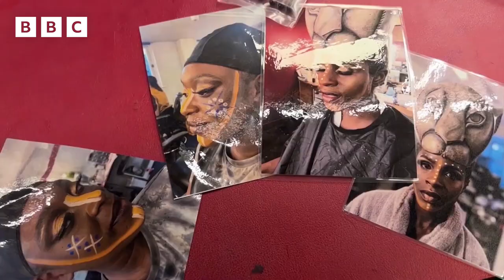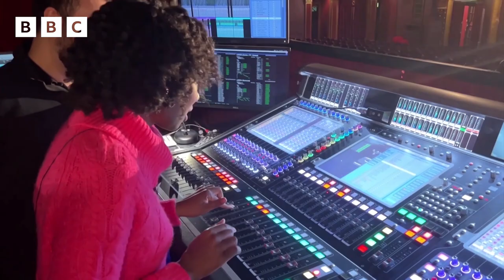The Lion King Musical: Behind the Scenes of the Theatre Show 🦁 | Newsround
One young actor playing the role of Simba in The Lion King has told Newsround that he got the job after he was spotted singing in church.

Daniel who is ten, had never performed on stage in a big theatre show before, and says: "I've not had a lot of experience with acting, I got seen in church singing and then one of the teachers asked me to come and do auditions."

After being successful and securing the role of Simba, Daniel said it felt "really good - I felt so proud of myself".

Daniel was speaking to Newsround along with his co-star, ten-year-old Harmony, who plays the young Nala in the show.

What story is The Lion King based on?

The story of The Lion King is inspired by William Shakespeare's play Hamlet.

It's a tale of a King, his son and evil brother who steals the kingdom, before the son returns to reclaim the throne.

Disney's The Lion King was first released in cinemas as a cartoon animation in 1994.

The musical theatre show began in 1997 and has since been seen by more than 100 million people, going to theatres all over the world.

A remake of the original film came out in 2019, this time as a more realistic computer animation.

Advice for performing on stage
Speaking to Newsround, Harmony who plays Nala explained what it was like walking out on stage as such a famous character, in such an iconic show for the first time.

"Very nervous! You could see all the people and all their faces," she says, adding that you just have to "be in the moment and stay calm".

For children involved in a professional theatre show, there are laws about how often they are allowed to perform, that means there are eight pairs of Simbas and Nalas in one Lion King production, taking turns to perform on different nights.

"So we all got paired in a team and we all are working with each other in rehearsals," says Harmony, explaining that she always works with Daniel but can also be on standby and rehearses with another Simba actor in case a different Nala isn't able to perform.

Omar Castillero, who is directing the show, says working with so many children on different nights of the week can be challenging: "I need to understand them, their personalities and allow them to be themselves, to be unique. It takes time."

As for Daniel, he says the hardest part of being in his first professional stage show, is the moment in The Lion King when a big stampede happens.

On stage, the scene involves Simba moving from place-to-place, running on the spot and dodging other performers with giant antelope masks.

"Running, counting in your head and looking on the floor for all the marks - knowing where you need to be at all times," Daniel explains.

Asked what advice he would give to other children performing or wanting to perform, he adds: "If you don't understand something, say that you don't understand it.

"If they say you're going to do this dance and you don't know how to do it, ask them, say 'I don't know how to do it' because then it will be even better on stage."

Lion King theatre show facts:
It takes about 150 people to put on the show each night - 50 on stage, and 100 backstage.
There are 232 puppets in the show.
There are 25 species of animals, birds, fish and insects represented in the show including 27 kite birds.
The largest and longest animal in the show is the Elephant. At 13 feet long and 9 feet wide, the puppet needs four actors to move.

What do the African words in The Lion King mean?
Five African languages are spoken or sung in the show, they are: Sotho, Swahili, Zulu, Tswana and Xhosa.

Many of the character's names are from the Swahili language, for example Simba is simply the Swahili word for lion and Nala is the word for gift.

"We are always very careful that those languages are respected and we need to pronounce them properly because it means a lot," says director, Omar.